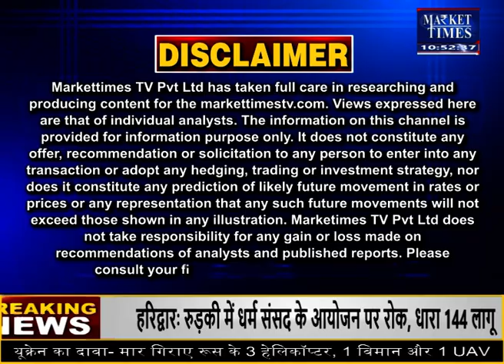मंदसौर मंडी में लहसुन का भाव ! 27-04-2022 Market Times TV